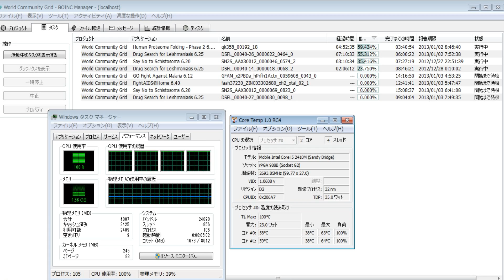分散コンピューティング1752